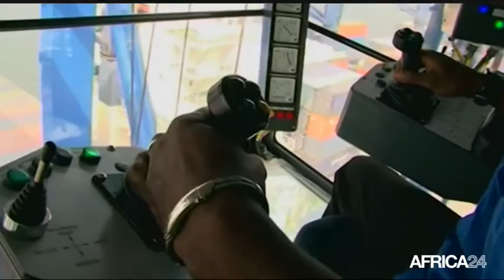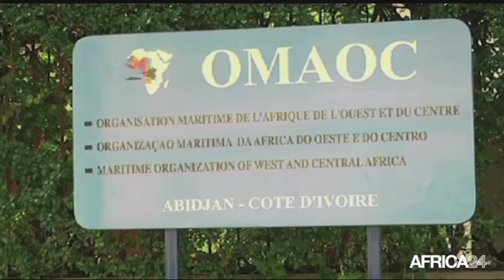AFRICA NEWS ROOM - Côte d'Ivoire: La modernisation du Port d'Abidjan en question (2/3)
Economie, Côte d'Ivoire: La modernisation du port d'Abidjan en question (2/3)